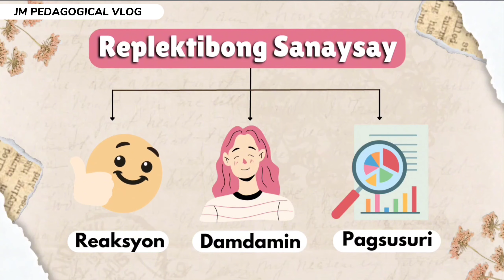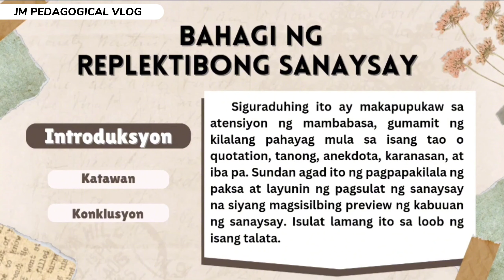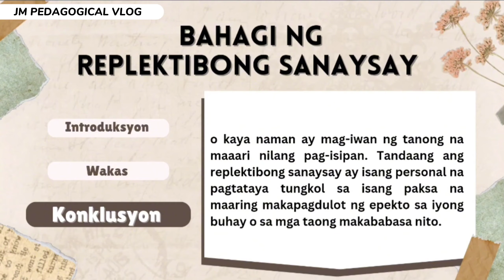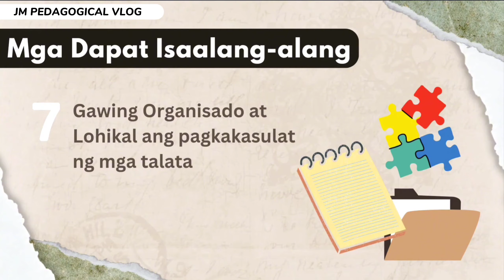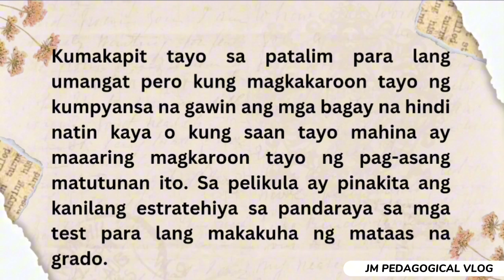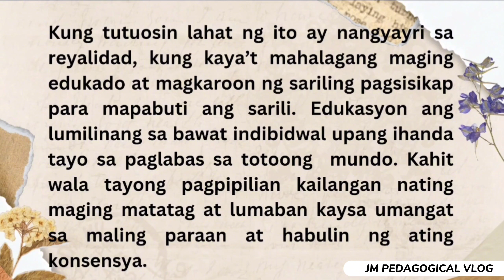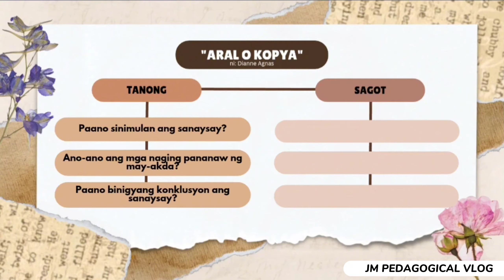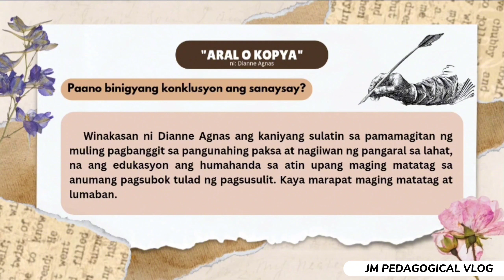Replektibong Sanaysay: Kahulugan, Katangian; Bahagi at mga Dapat Isaalang-alang sa Pagsulat; Hal.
Ang video na ito ay patungkol sa Replektibong Sanaysay,
Nakalahad sa video ang kahulugan, katangian at bahagi nito. Nakapaloob din ang mga dapat Isaalang-alang sa Pagsulat ng masmabisang repleksyong papel.

Mayroon din na pagsusuri sa isang halimbawa ng replektibong sanaysay.

panoorin ang video para lubos na maunawaan.